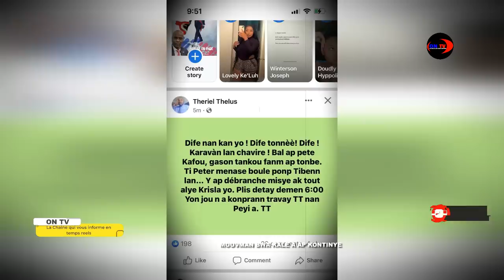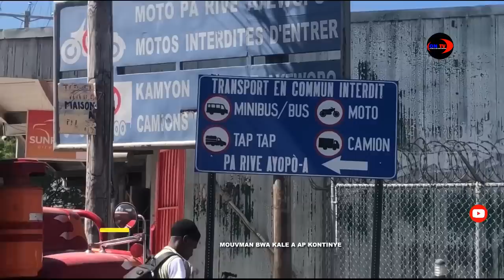Gadon sezisman,madan Bandi kap tonbe tankou grenn lapli dan larepiblik, Komisè Muscadin re fèl pirèd